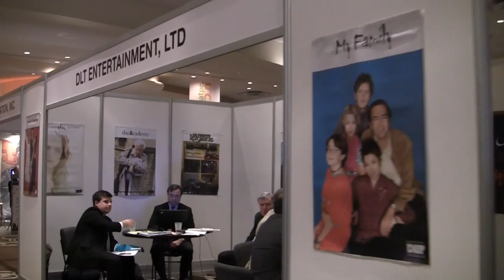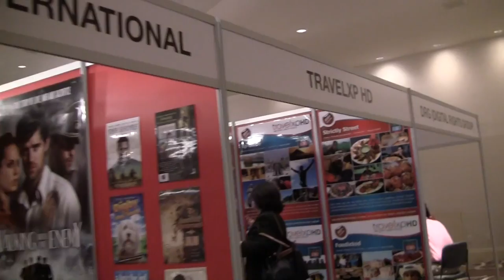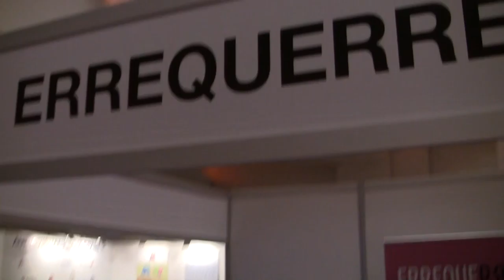BREAKING ALL THE RULES